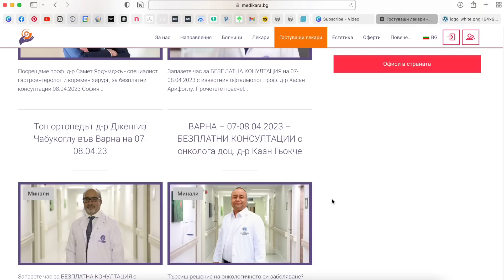Ринопластика - година и половина по-късно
🌸 Използвайте код “VICTORIA” за -10% за бижута от неръждаема стомана тук